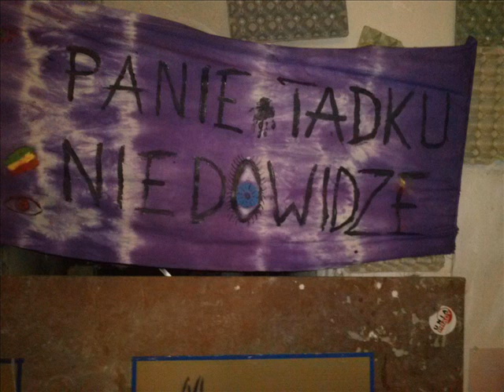PANIE TADKU NIEDOWIDZĘ-ROZDANIE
kapela z Jawora,,jesień 2013